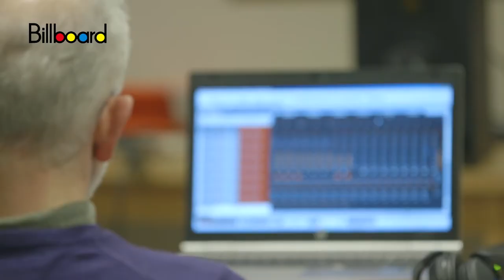Young Adult Ministry with Joey Mccoy | Musings with Mother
This week, Mother Assumpta Long O.P. interviews leader, husband and public speaker, Joey Mccoy on the state of Catholic millenials and the importance of young adult ministries.